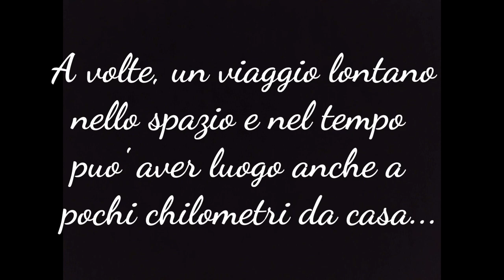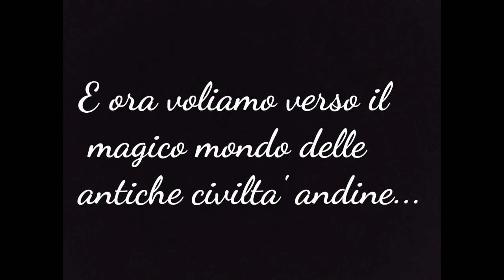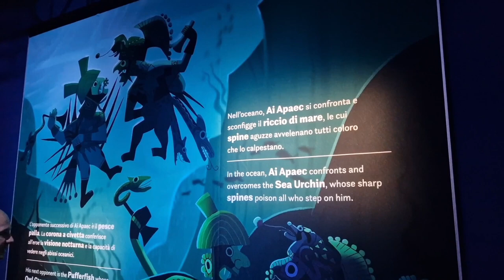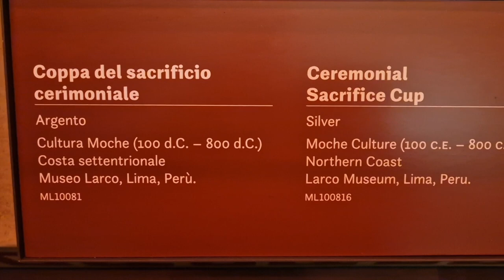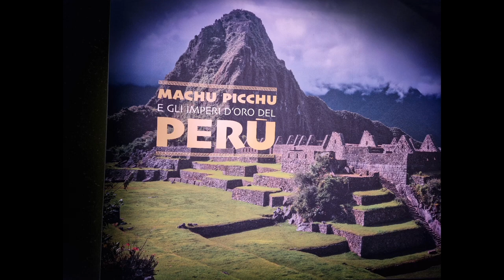Machu Picchu e gli imperi d'oro del Peru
A volte per fare un grande viaggio non è necessario andare molto lontano. Già diversi anni fa avevo programmato un viaggio in Peru alla scoperta di quel paese e dell'antica civiltà degli Incas ma poi, come spesso accade, i progetti rimangono sulla carta per diversi motivi tra i quali, non ultimo, la "pandemia" che in questi anni ha fortemente limitato gli spostamenti di chi ama viaggiare. Fortunatamente il MUDEC di Milano mi ha dato una stupenda occasione di poter anticipare, almeno virtualmente, questo mio progetto di viaggio percorrendo pochi chilometri da casa mia con una mostra bellissima dal titolo "Machu Picchu e gli imperi d'oro del Peru" (dal 8/10/2022 al 19/2/2023). La mostra, allestita secondo criteri didattici, ti trascina nell'incantato e misterioso mondo degli Incas, te ne fa innamorare e ti riempie di entusiasmo a tal punto che vorresti partire subito per quel paese. Spero a questo punto che il progetto  rimasto sulla carta possa concretizzarsi al più presto in un viaggio che sarà senza ombra di dubbio...indimenticabile. Quello che segue è un breve video che illustra quegli aspetti della mostra che più mi hanno colpito, una sorta di "antipasto" di una mostra che consiglio a tutti di vedere.